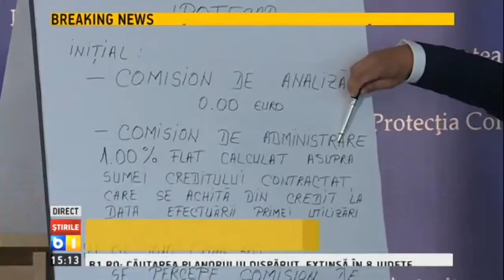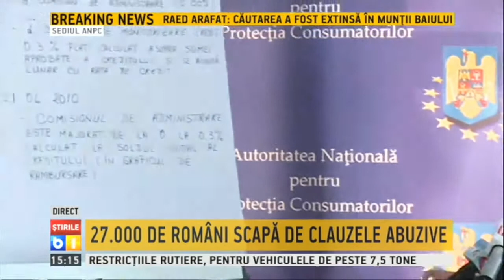ANPC a câştigat un proces cu OTP Bank